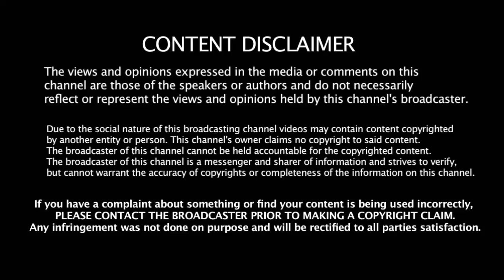World Cup - ல் இந்திய அணிக்கு தலைவலியை ஏற்படுத்தக்கூடிய 3 முக்கியமான பிரச்னைகள்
World Cup - ல் இந்திய அணிக்கு தலைவலியை ஏற்படுத்தக்கூடிய 3 முக்கியமான பிரச்னைகள் | Team India | World cup